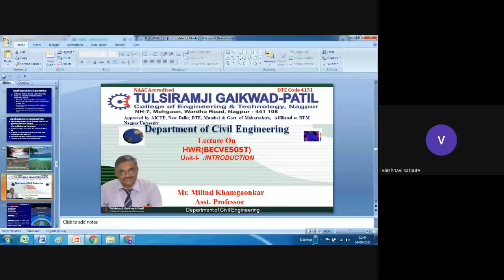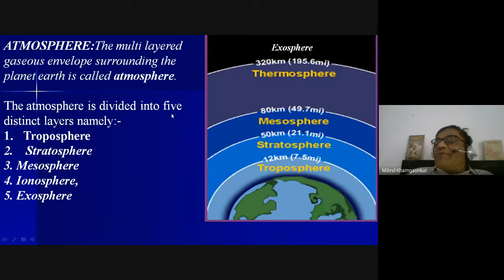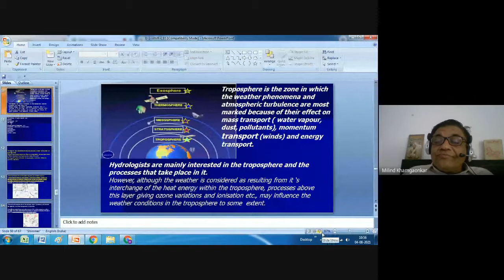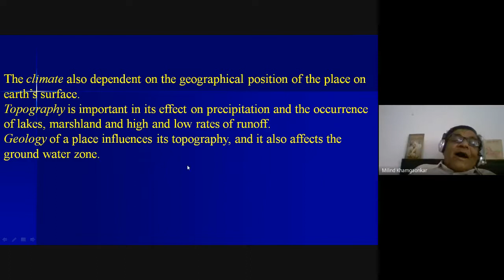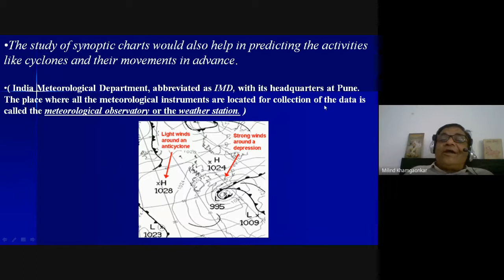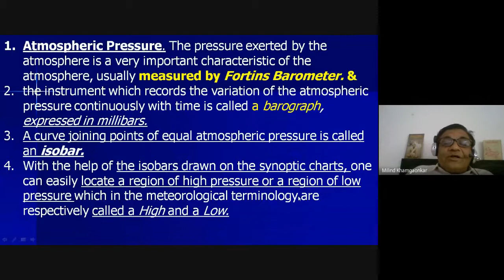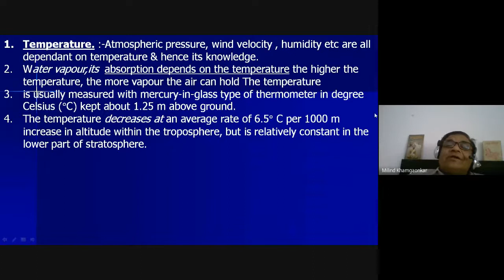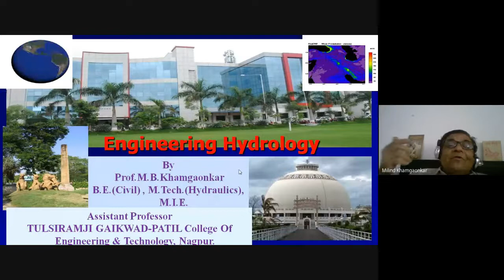Hydrology and Water Resources: Effects of wind, Atmospheric pressure & humidity by Mr M Khamgaonkar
Hydrology and Water Resources: Effects of wind,temp, Atmospheric pressure & humidity on Hydrological Phenomenon by Mr. Milind Khamgaonkar (Asst. Professor, Civil Engineering Department, Tulsiramji Gaikwad-Patil College of Engineering and Technology)